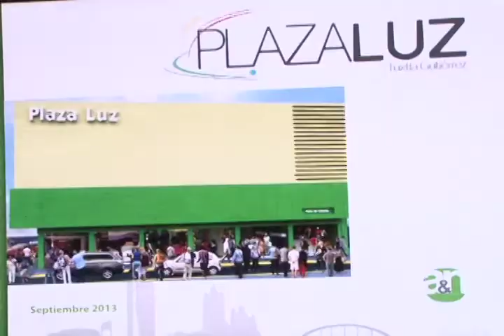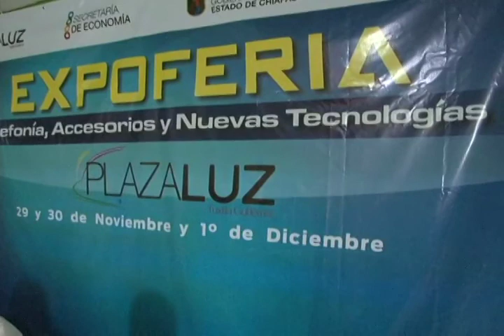Inversionistas chiapanecos abren nueva plaza comercial en el centro de Tuxtla Gutiérrez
Empresarios chiapanecos muestran su confianza para invertir   y generar empleos en Tuxtla Gutiérrez al crear "Plaza luz", un espacio comercial que generará 500 empleos directos y 300 indirectos. Esta plaza estará ubicada en el centro de Tuxtla Gutiérrez